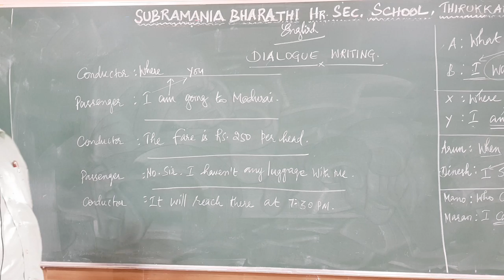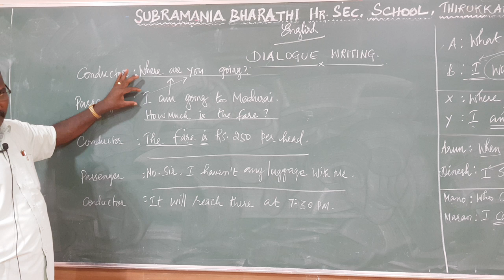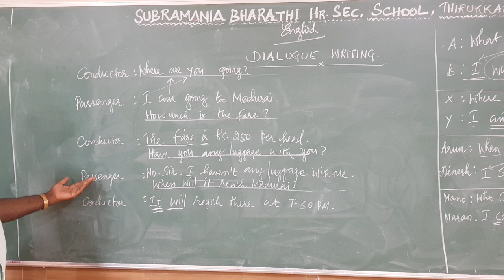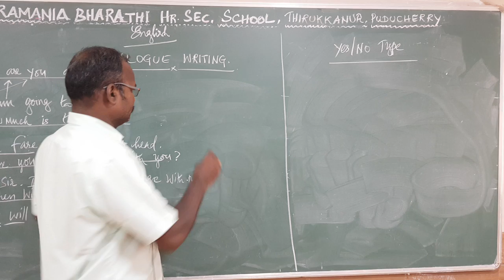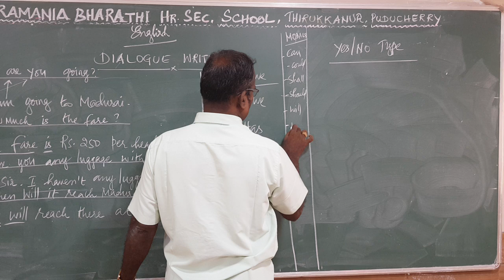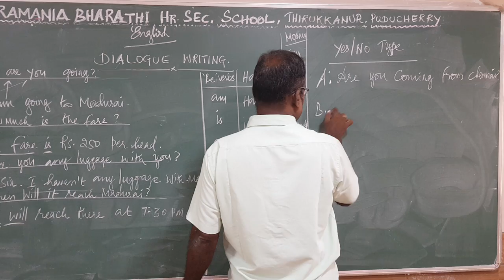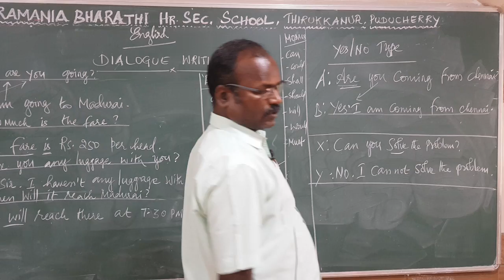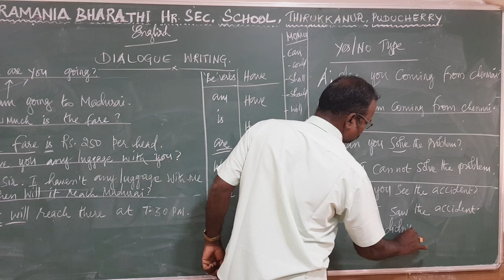HSC - ENGLISH - DIALOGUE WTITING - PART : 3